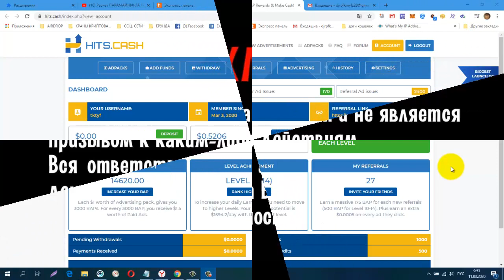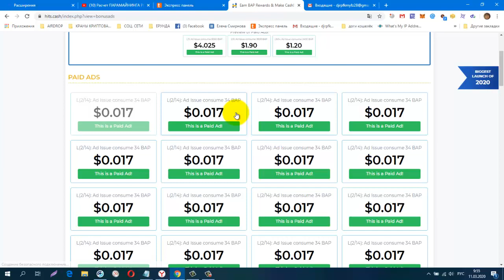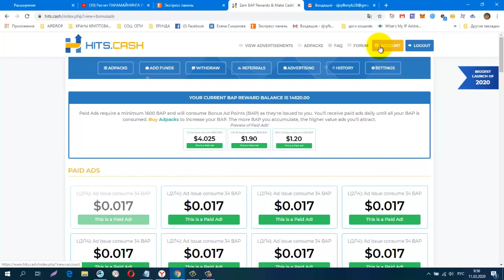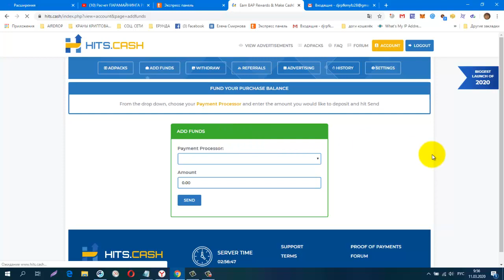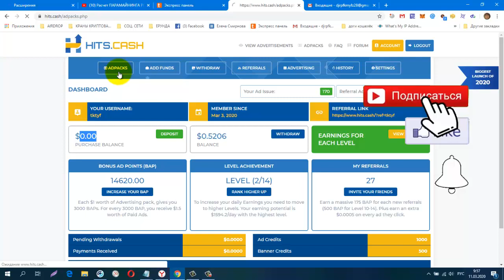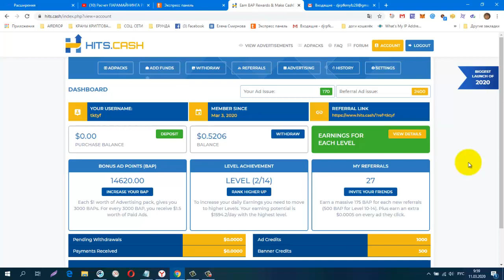Hits Cash Зарабатываем на просмотре рекламы, Новый PTC проект, Немного Информации!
регистрация
СОЦ. СЕТИ , РЕФЕРАЛЫ В ЛЮБОЙ ПРОЕКТ!
CashJuice
gohubz.
РАСШИРЕНИЯ ДЛЯ ПАССИВНОГО ЗАРАБОТКА И РЕКЛАМЫ
постепенно будут добавляться новые краны.
Мои дополнительные ютуб каналы
ССЫЛКА НА НОВОСТНОЙ ЧАТ VK.
Бесплатная Реклама. Заработок в Интернете.
Домашний Бизнес в Интернет. Реклама.
Бесплатная Реклама, Для Всех !